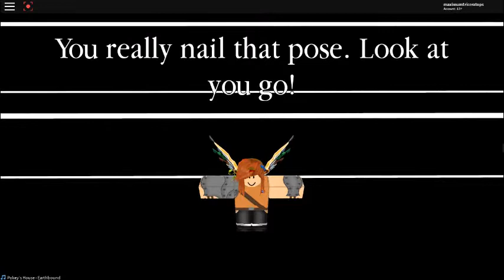Maxi In: "T-Pose Meme" By Mah_Bucket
SHOUT OUT TO: Rubenske1 and Deaf21Donv2, the two friends who were online at the time of this recording!

T-Pose Meme
By Mah_Bucket